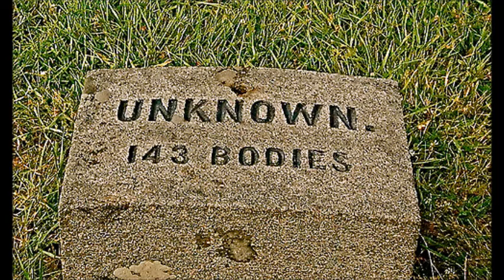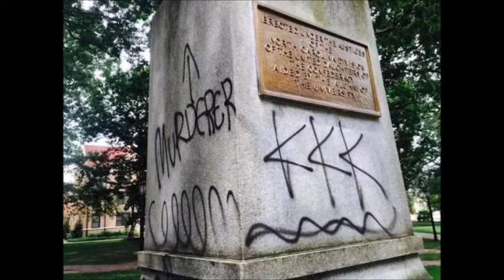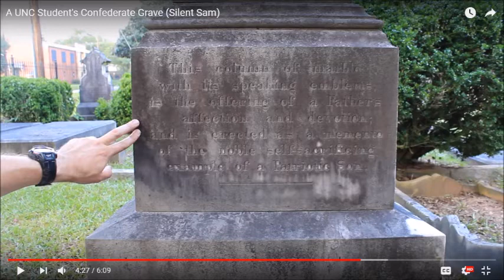Destruction of Historic Monuments: Silent Sam in North Carolina